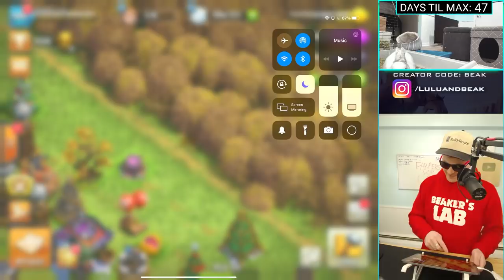GANG... IT'S FINALLY TIME.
▶️ It's Clash of Clans on Beaker's Lab! WE NEEDED THIS ONE GANG. ENJOY! ◀️